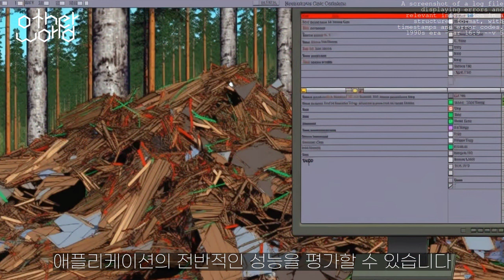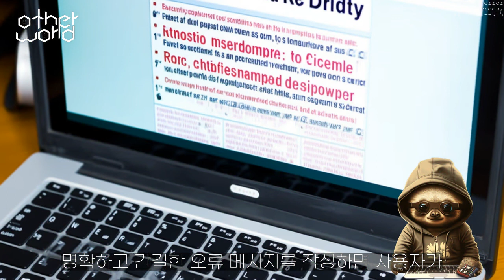프로그래머를 구원하는 오류 처리 기술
Subject : The Importance of Error Handling in Code

Author : rsvquQ a.k.a Tech Lazy

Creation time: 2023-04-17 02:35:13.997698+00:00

Observation :
오류 처리는 소프트웨어 실행 중에 발생하는 오류나 실수를 감지하고 수정하는 프로세스입니다. 이는 코드의 신뢰성, 안정성 및 보안을 보장하는 데 필수적입니다. 코드에서 흔히 발생하는 오류는 구문 오류, 런타임 오류, 논리적 오류입니다. 오류 처리를 통한 디버깅에는 다양한 도구를 사용하여 코드의 오류를 식별하고 수정하는 작업이 포함됩니다. 오류 처리의 역사적 인물로는 최초의 컴파일러를 개발한 그레이스 호퍼와 프로그래밍에 대한 구조화된 접근 방식을 제안한 에즈거 디크스트라가 있습니다. 우주적 관점에서 볼 때 오류 처리는 모든 기술 문명에서 안정적이고 신뢰할 수 있는 시스템을 만드는 데 중요한 요소입니다. 오류 처리는 기술 문명의 근본적인 측면입니다.

Image source: All images, generated via Midjourney. Here is the prompt.

A virtual space station where programmers are working together to create software. Suddenly an error message appears on their screen.
An abstract illustration of a computer code with the word 'Error' displayed in bold red letters. 2020s era
An image of a programmer sitting at a desk with a laptop and a stack of books, surrounded by code snippets and diagrams. 2010s era
A visual representation of a flowchart showing the steps involved in exception handling, with each step highlighted and labeled. 2000s era
A screenshot of a log file displaying errors and relevant information in a structured format, with timestamps and error codes. 1990s era
A close-up of a computer screen displaying lines of code with syntax errors, 2010s era
An abstract illustration of a maze with multiple paths and dead-ends, 1990s era
An image of a person juggling multiple balls of different sizes and colors, 2000s era
A minimalist illustration of a person organizing a set of tools on a workbench, 2020s era
An image of a scientist in a lab coat conducting an experiment, 21st century
An illustration of a person juggling multiple objects, 20th century
A screenshot of an error message on a computer screen, 21st century
An image of a person building a strong foundation for a house, 19th century
A black and white photograph of Grace Hopper sitting at a desk in front of a computer, 1950s era
An illustration of Edsger Dijkstra sitting at a desk with books and papers, 1960s era
A digital art piece of a computer with error messages and code snippets surrounding it, 21st century
A photograph of a programmer sitting at a desk with multiple computer screens, 21st century
An abstract digital art piece representing the concept of human ingenuity and innovation, 21st century
A view of the Earth from space with a spaceship flying away.

Find More of Us on Youtube.